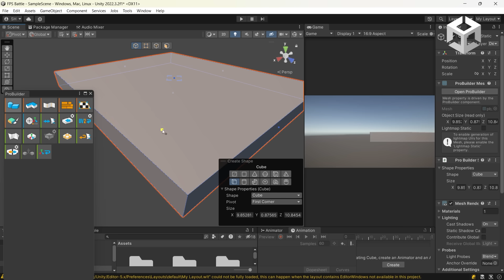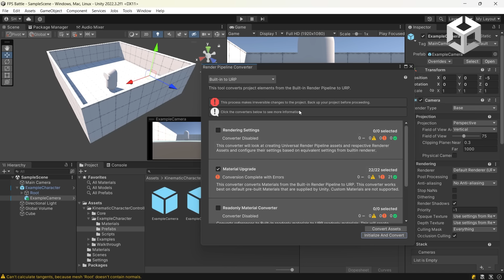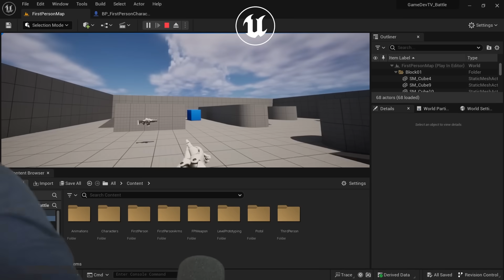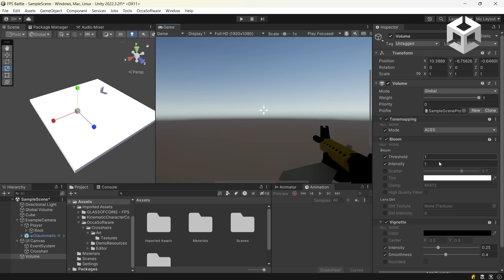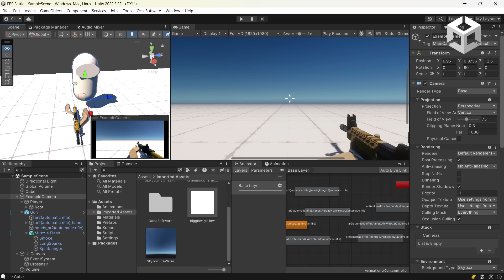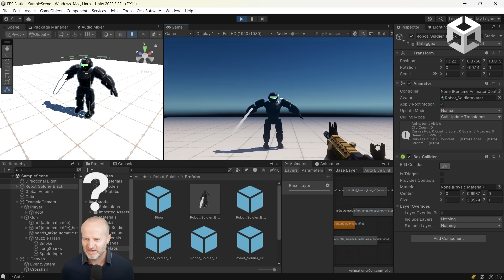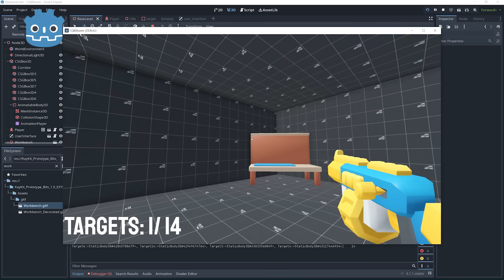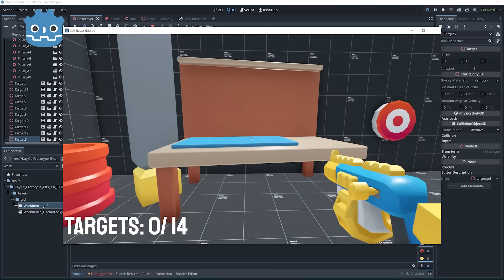3 Devs Make An FPS - Godot vs Unity vs Unreal || GameDev Battles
First Person Shooter Game Development Battle - 3 Devs, 3 Engines, 1 hour.

Timestamps:
00:00 What's the battle?
00:09 Start your engines!
00:48 Sheesh, Unreal is nearly finished
01:01 Battle rules - use of assets
01:29 It's not cheating if its free right?
02:05 Does Unity's have an advantage?
02:30 Which language ya using?
03:02 Making serious progress
04:38 Learning Godot 3D
04:53 Guns and arms
05:27 Don't get distracted by the shiny
06:10 Is it sloppy or smart?
06:42 Unreal Stealth course
07:00 OMG, finally some shooting
08:57 Umm, you're running out of time
10:11 Sympathy time bonus
10:45 The big reveals!
12:19 Errr. so who won?